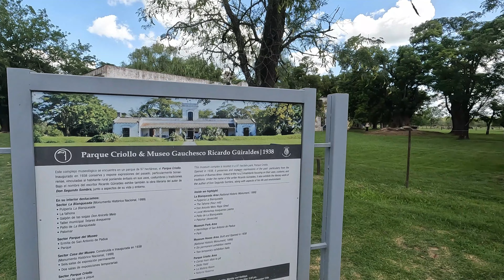NOS VAMOS PARA ARECO (SAN ANTONIO DE ARECO, EPISODIO 1)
EN ESTE EPISODIO NOS VAMOS DE VIAJE EN MOTO CON AMIGOS A LA CIUDAD DE SAN ANTONIO DE ARECO, DONDE RECORREREMOS LAS RUTAS HASTA LLEGAR  Y COMENSAR UNA CAMINATA POR EL LUGAR.